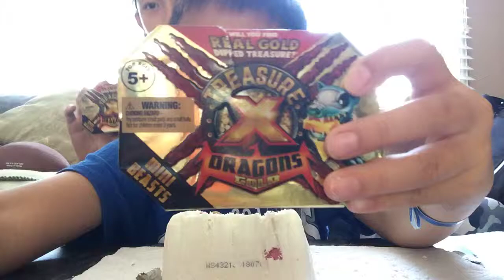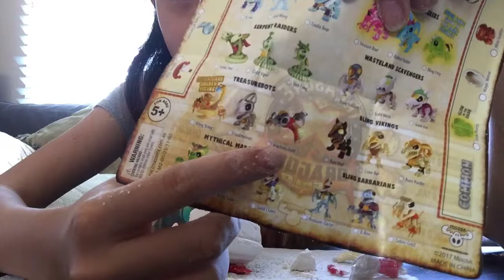Treasure x time!!!